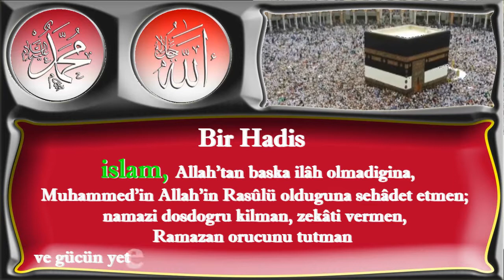islam Allah'tan başka ilah olmadığına